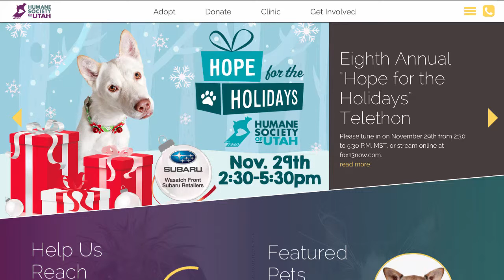How to add and store a card to your HSU account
Humane Society of Utah
4242 S. 300 W., Murray, Utah

All pets come with first set of vaccinations and are spayed/neutered.

All HSU animals are available for adoption at the time the videos are posted. or call the adoptions at the number above to check if it is still available or has been adopted.